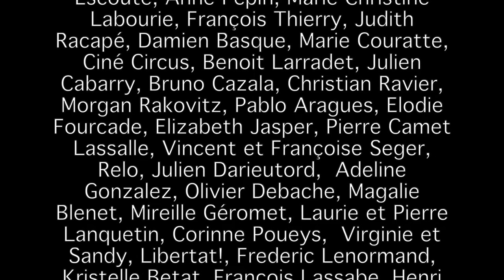Cabecar Talamanca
Court métrage documentaire faisant suite à l'atelier réalisé avec les jeunes de la communauté Cabecar Talamanca au Costa Rica en mai juin 2019 par l'équipe de Cinerrante.